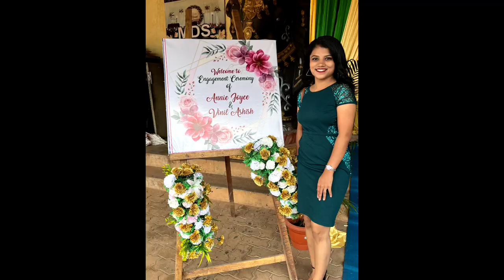Engagement vlog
Hi guys

Here's my engagement vlog for those who missed the function.

Hairstyle: Jennifer pais (SIL)
Dress: Kalamandir bangalore
s👗stitched : Namratha N puttur
Photography: Nelson frank